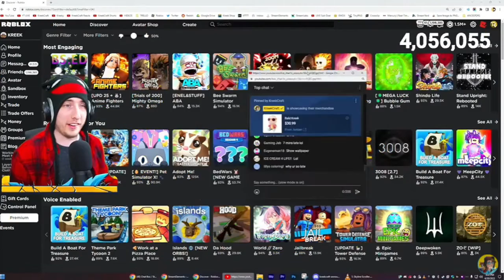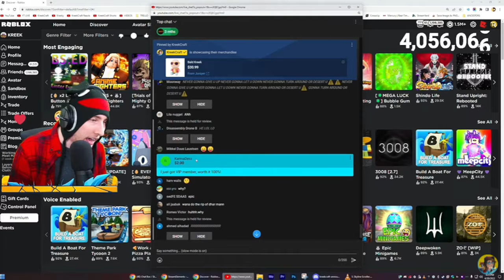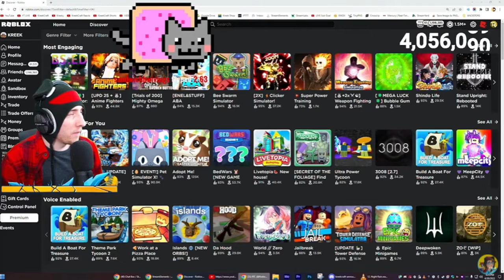🔴 RB BATTLES NEW GAME COUNTDOWN.. (also HUGE ROBLOX DRAMA) FULL STREAM VOD PART 1